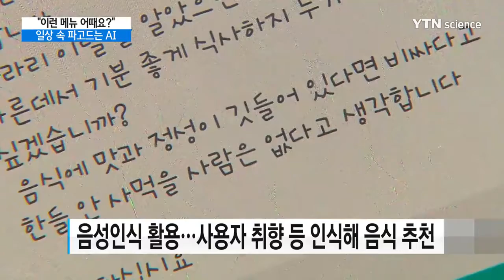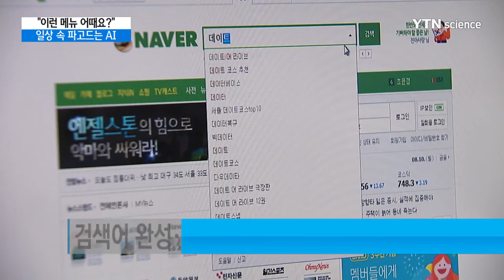오늘 이런 메뉴 어떠세요…일상 속 파고드는 AI